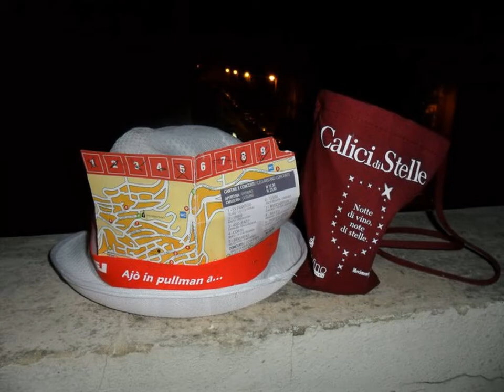Ajò in pullman a... Jerzu per Calici di stelle 2011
- Ajò in pullman a... Jerzu per Calici di stelle 10-08-11